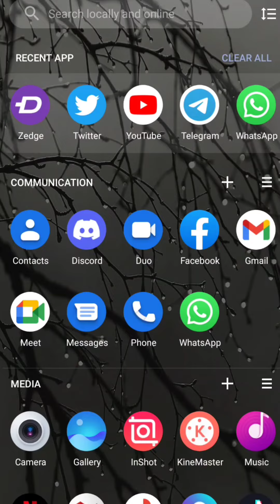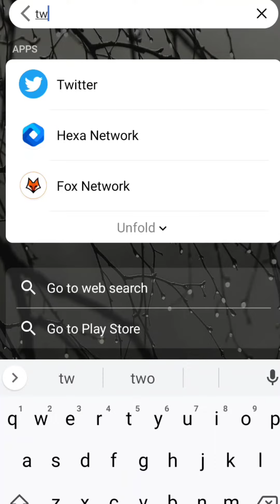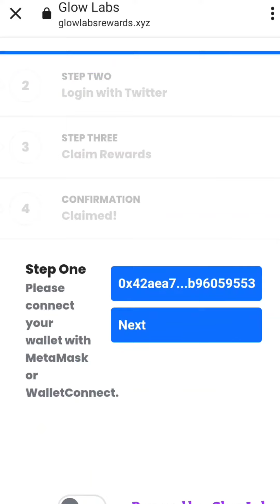New instant withdrawal airdrop || New listed crypto loot || Get galaxy token no investment